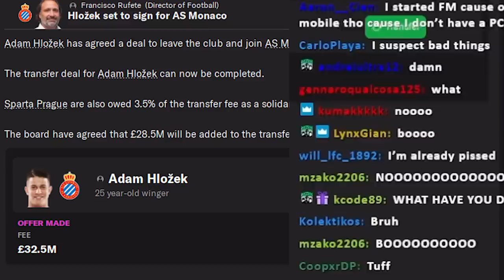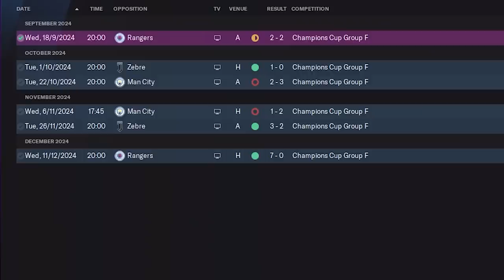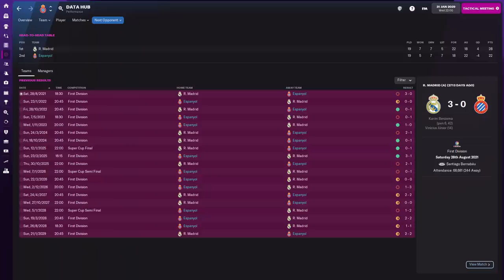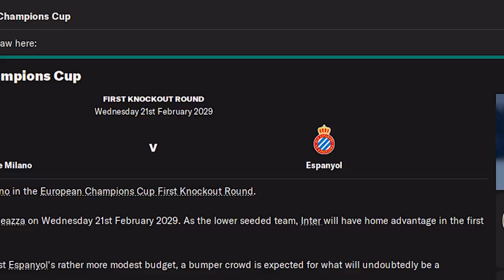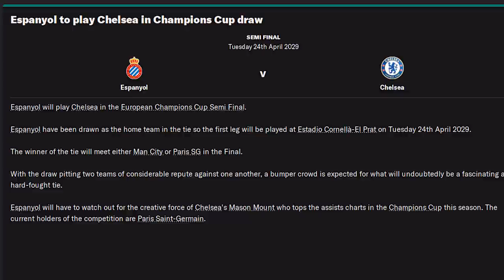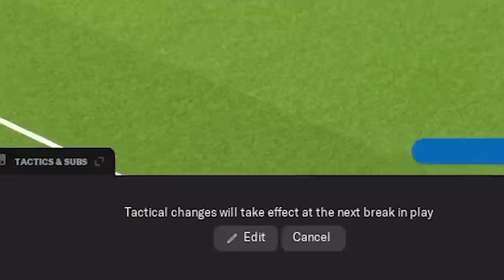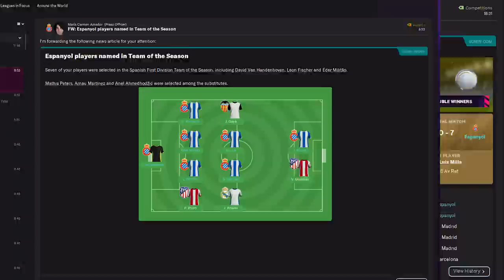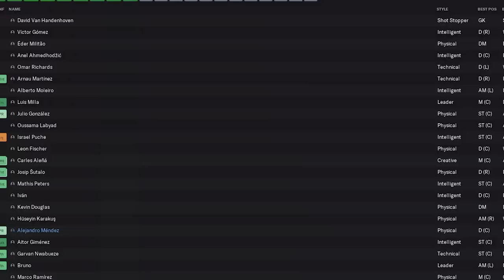ESPANYOL FINALE.FM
In our final season with Espanyol on Football Manager, a lot of changes were made, and some will cause controversy...